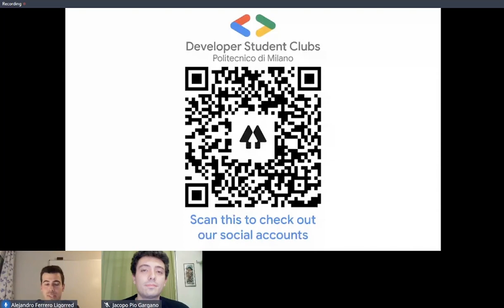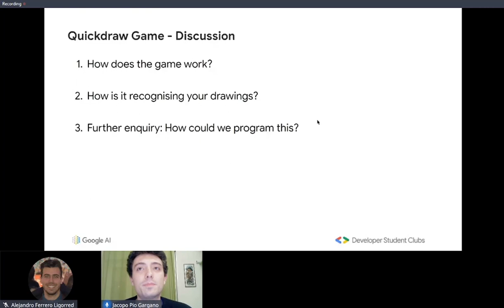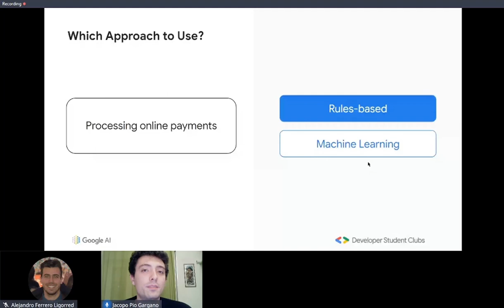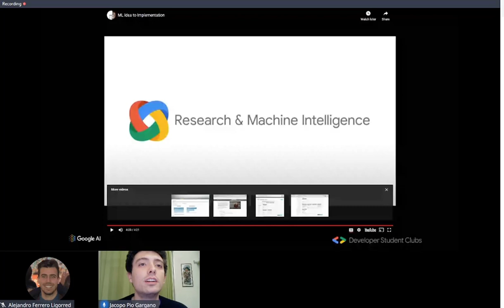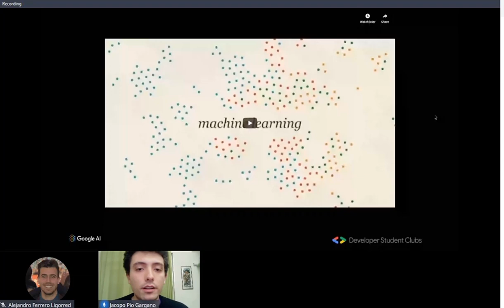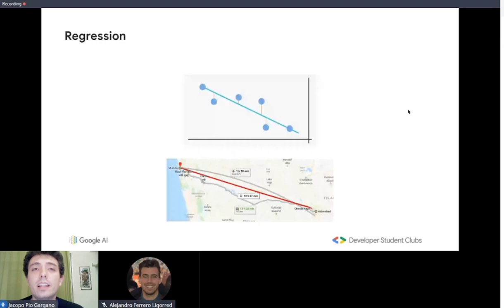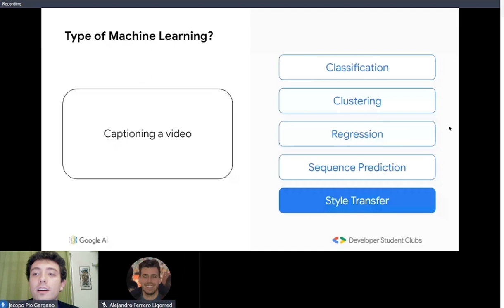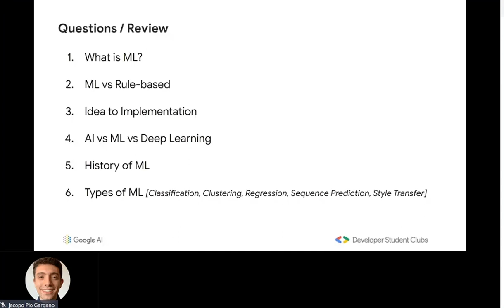Explore ML - Beginner's Track - Intro to Machine Learning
On October 16th 2020, the DSC Core Team at PoliMi and Jacopo Gargano hosted the first event of the Explore ML - Beginner's Track series ✨

This online event was attended live by 650 students 🚀

Explore Machine Learning (ML) is a Google-sponsored program for university students to get started with Machine Learning 🤖

🎥 Video Bits
0:00 Welcoming
1:34 Intro to ML
11:25 Video Discussion
12:55 Quickdraw
23:05 Approaches Quiz
36:35 Rule-based & ML Approaches Recap
41:55 Idea to Implementation
49:10 Machine Learning Process
1:01:50 ML & Human Bias
1:10:45 ML & Privacy
1:13:35 What can ML do? (AI vs ML vs DL)
1:18:45 Classification
1:19:53 Regression
1:21:33 Clustering
1:22:46 Sequence Prediction
1:23:28 Style Transfer
1:24:20 ML Types Quiz
1:48:58 Event Review
1:50:30 Wrap up

Relevant Links 🔗